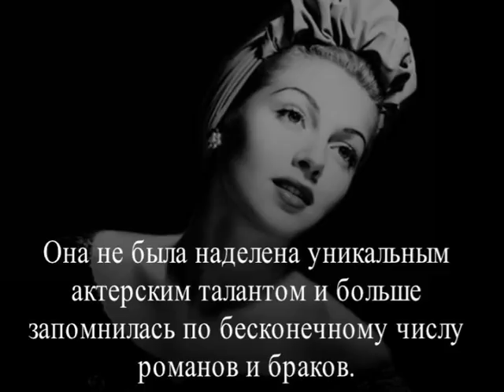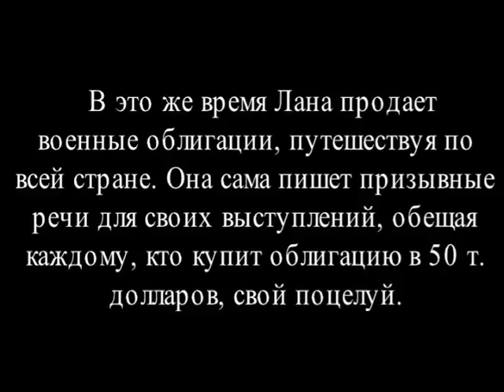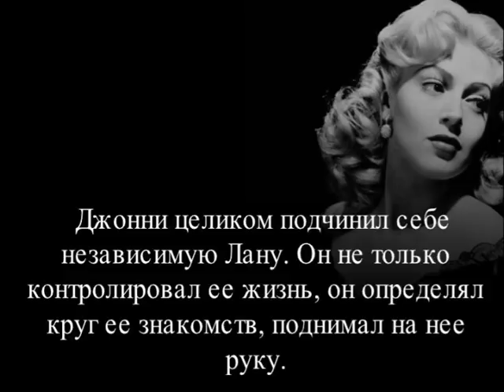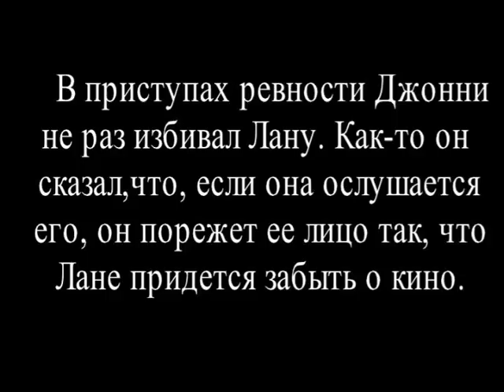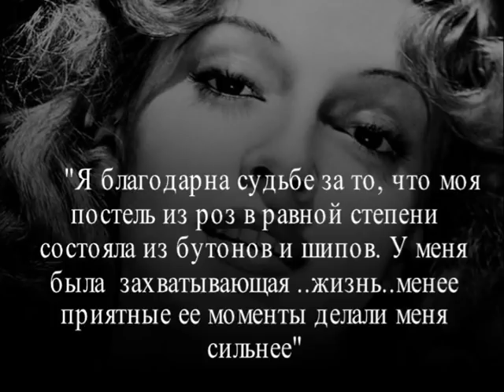Лана Тернер Кто убил Джонни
Актриса Голливуда Лана Тернер была замужем 8 раз, подозревалась в убийстве.